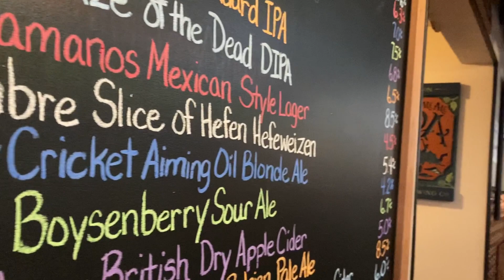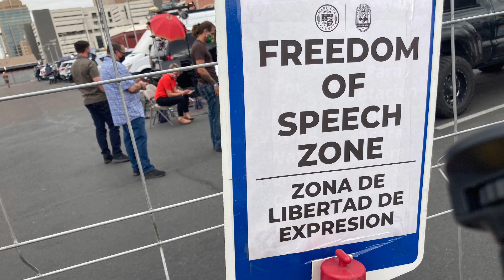Trump, Officer Tatum, Dirty Dogg Saloon, Handlebar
Thousands of us out to support Trump and Arizona as a RED State!!! Ran into many fabulous people... Officer Tatum, Dirty Dogg Saloon staff, and some folks from the Handlebar as well! All of us want the State and Nation to know we are Proud! We care about everyone in Arizona’s rights and we disagree with the Fraud going on in the 2020 Election! No matter who wins it should be LEGAL & FAIR! God bless